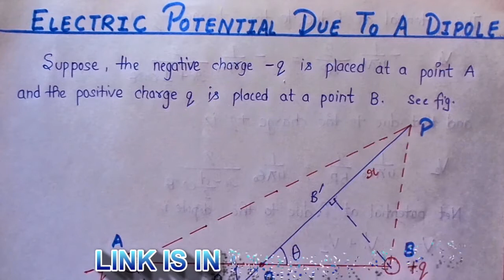POTENTIAL OF A DIPOLE I DERIVE ELECTRIC POTENTIAL AT ANY POINT DUE TO A DIPOLE II ALTERNATE METHOD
DERIVATION OF ELECTRIC POTENTIAL DUE TO A DIPOLE II ALTERNATE METHOD II HC VERMA II CBSE CLASS 12 PHYSICS   HC VERMA II
HOW TO DERIVE ELECTRIC POTENTIAL AT ANY POINT DUE TO A DIPOLE